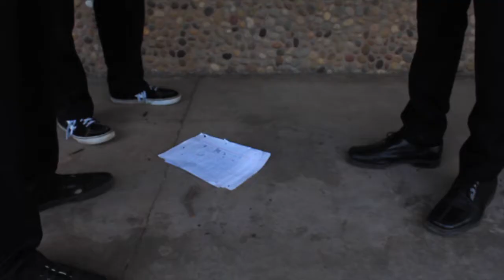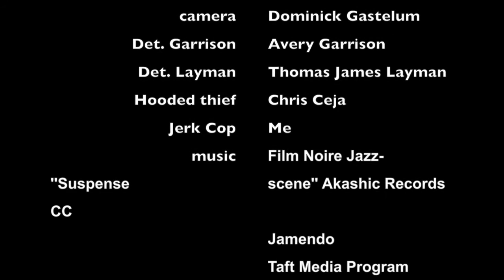"The Other Guys" by Dominick Gastelum | Narrative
Directed by Dominick Gastelum

Camera and Edited by
Dominick Gastelum

Cast
Avery Garrison - Det. Garrison
Thomas James Layman - Det. Layman
Chris Ceja - Hooded Thief
Dominick Gastelum - Jerk Cop

Music | Film Noire Jazz- "suspense scene" Akashic Records cc